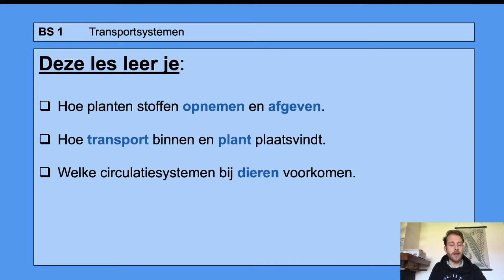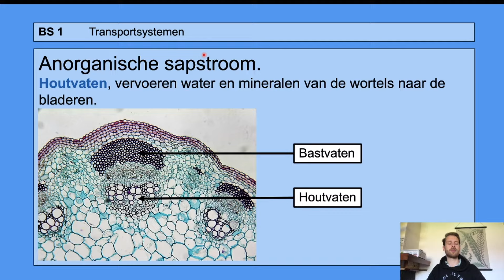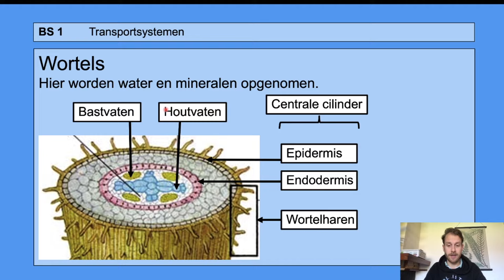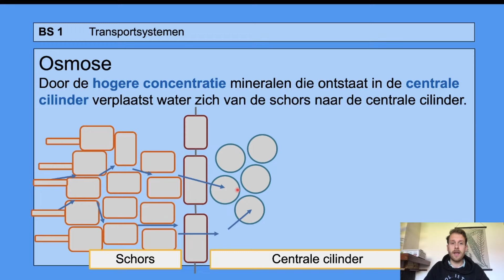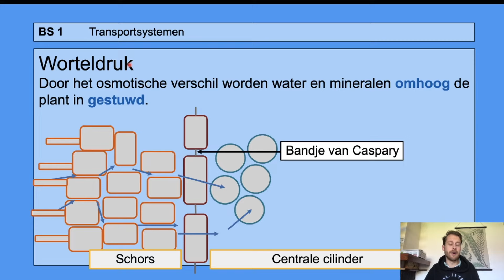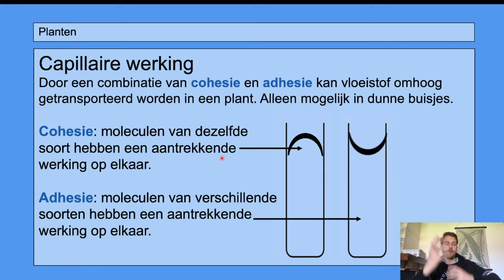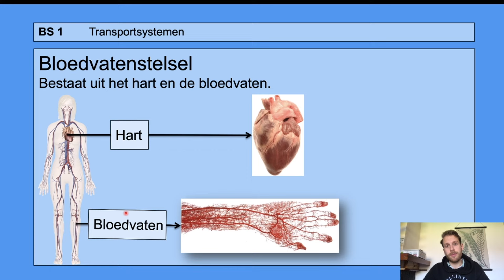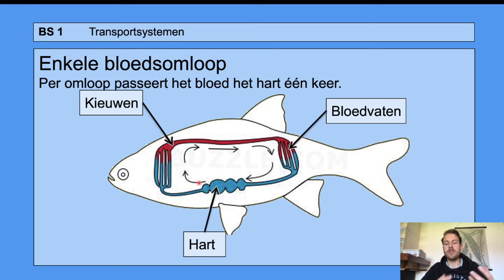Havo 5 | Transport | Basisstof 1 Transportsystemen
In deze video leer je:
- Dat mijn stoel kraakt... sorry ;)
- Hoe planten stoffen opnemen en afgeven.
- Hoe transport binnen en plant plaatsvindt.
- Welke circulatiesystemen bij dieren voorkomen.